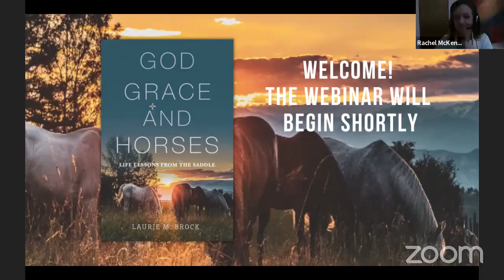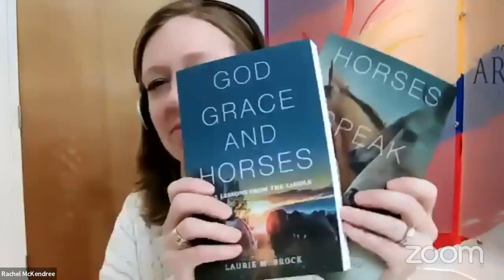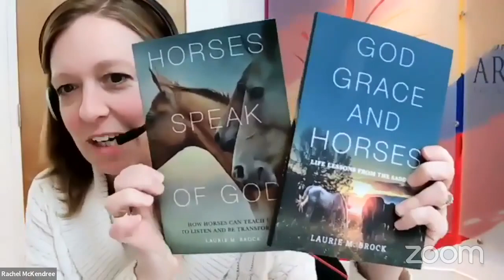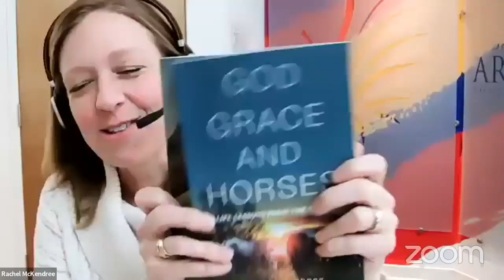Book Launch - “God, Grace, and Horses” with Laurie M. Brock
From the beloved author of “Horses Speak of God” comes a warm and inspiring guide to the life lessons we can learn from horses. Laurie Brock, Episcopal priest, messy Christian, and horse lover, shares the experiences of love, grief, humility, joy, and deep wisdom that she discovers day to day with horses. From barely-there trails in the Grand Tetons to muddy fields in the Kentucky Bluegrass, God is revealed in the simple ways of these magnificent creatures. For anyone feeling doubtful, distracted, or anxious in these challenging times, Laurie brings us back to center, reminding us to breathe, get back on the saddle, and move beyond the familiar into the freedom of something new.